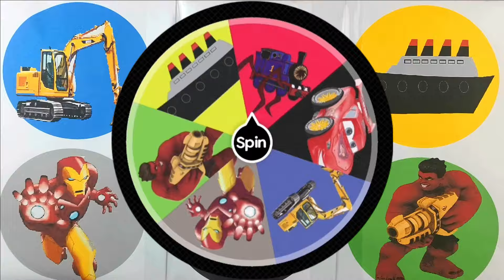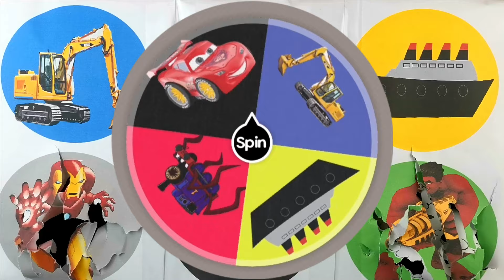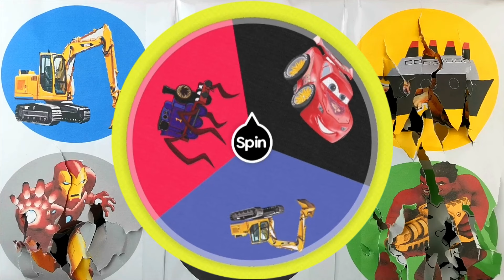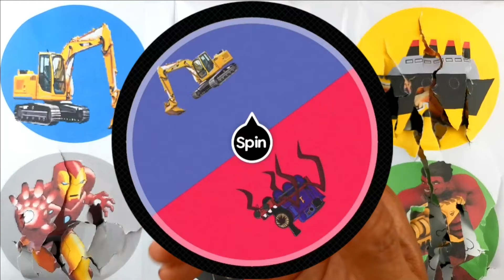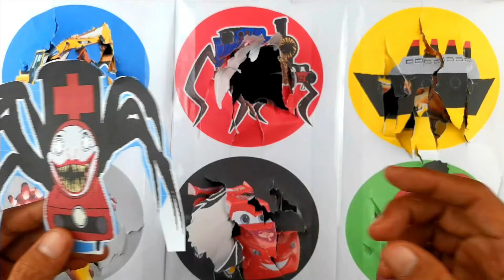SPIN WHEEL KERETA API CHOO CHOO CHARLES, MOBIL MC QUEEN, EKSAVATOR, IRON MAN, HULK SMASH